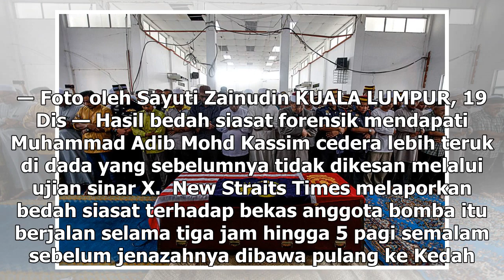Laporan: Bedah siasat dapati kecederaan Adib lebih serius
Umat Islam mengadakan solat jenazah Muhammad Adib Mohd Kassim di masjid As-Saadah Mosque di Alor Setar, 18 Disember 2018. ― Foto oleh Sayuti Zainudin KUALA LUMPUR, 19 Dis — Hasil bedah siasat forensik mendapati Muhammad Adib Mohd Kassim cedera lebih teruk di dada yang sebelumnya tidak dikesan melalu...